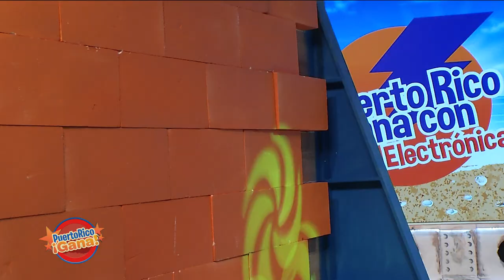Puerto Rico Gana - 6-20-2019- #2